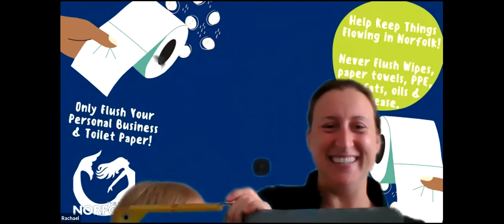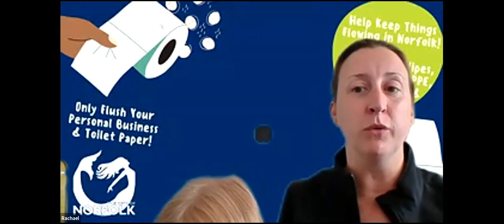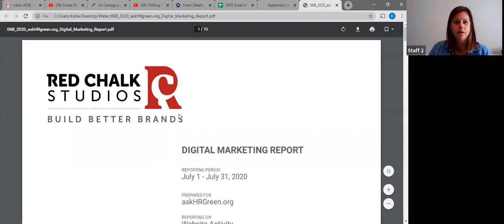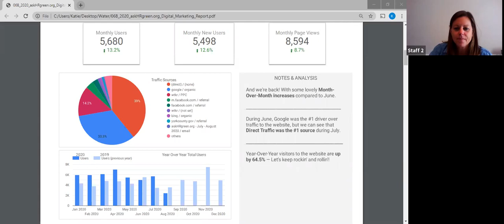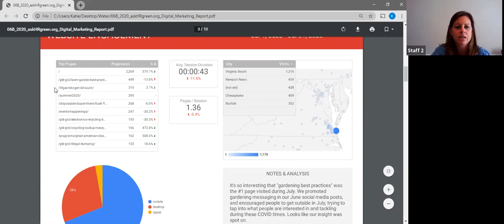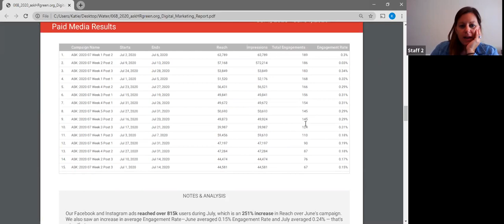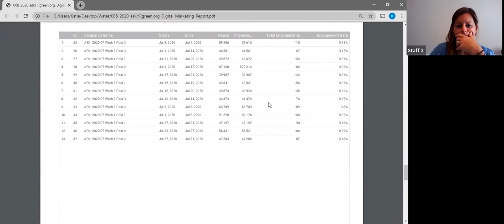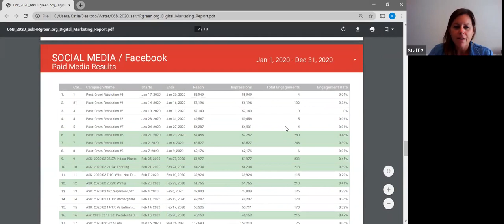askHRgreen.org Water Awareness Subcommittee Meeting August 27, 2020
The August 27, 2020 meeting of the askHRgreen.org Water Awareness Subcommittee held via webex.com